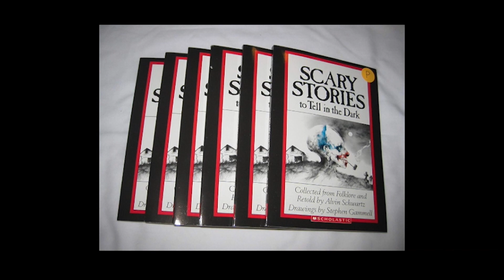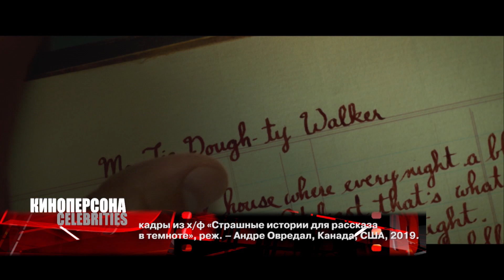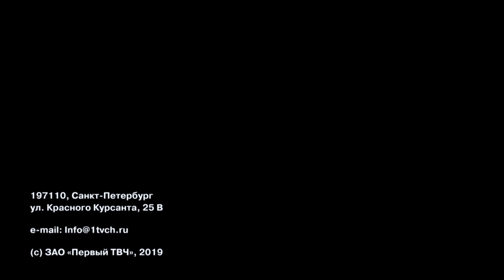Киноперсона «Страшные истории для рассказа в темноте»